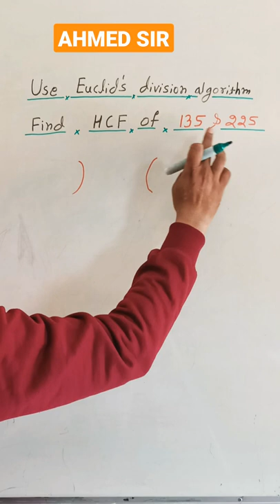Euclid Division Algorithm Find HCF of 135 & 225